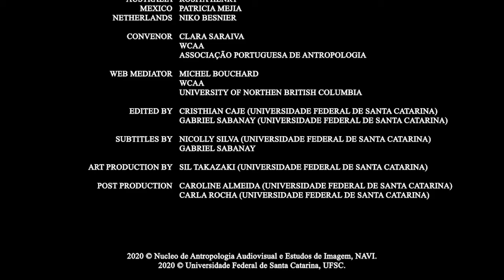WCAA 4th Webinar - Ethical Dilemmas in Anthropological Reaserch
WCAA - World Council of Anthropological Associations

4th Webinar debate/roundtable
Ethical Dilemmas in Anthropological Research

Chair of WCAA:

Carmen Rial from UFSC

Participants:
Brazil: Luiz F. Duarte
Ireland: Thomas Strong
Australia: Rosita Henry
Mexico: Patricia Mejia
Netherlands: Niko Besnier

Convenors:
Clara Saraiva, WCAA and APA (Portuguese Anthropological Association)

Web mediators:
Michel Bouchard, WCAA and UNBC

Edited by:
Cristhian Caje and Gabriel Sabanay from UFSC

Subtitled by:
Nicolly Silva and Gabriel Sabanay from UFSC

Art production by:
Sil Takazaki from UFSC

Post Production by:
Caroline Almeida and Carla Rocha from UFSC

Copyright
Núcleo de Antropologia Visual e Estudos da Imagem - NAVI
Universidade Federal de Santa Catarina - UFSC